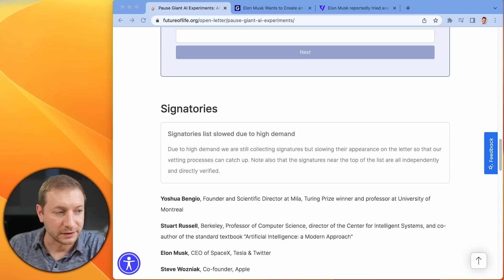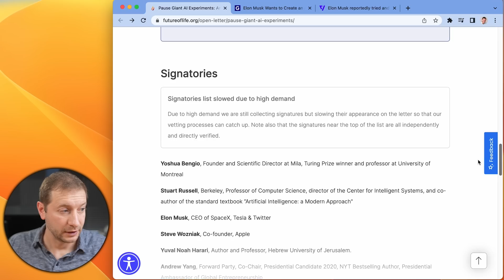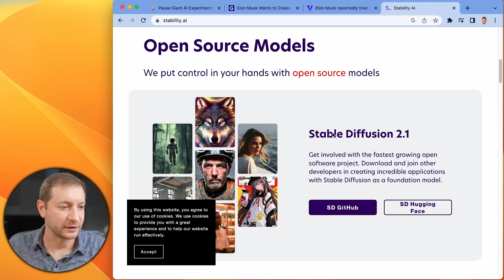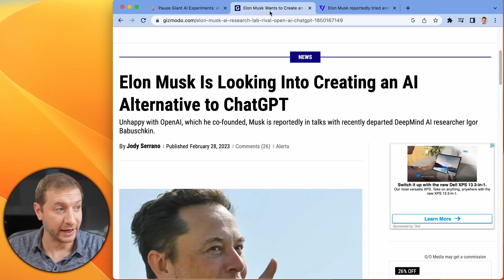GPT-4 vs Elon Musk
GPT-4 & AI Revolution will Destroy 40% of Jobs, and a select few signed a petition to pause big AI experiments, but I don't think it's going to make any difference.

👀 *Gear I use:*

🏫 FREE COURSES